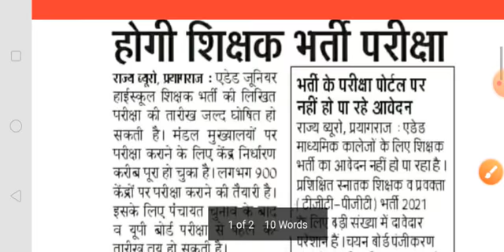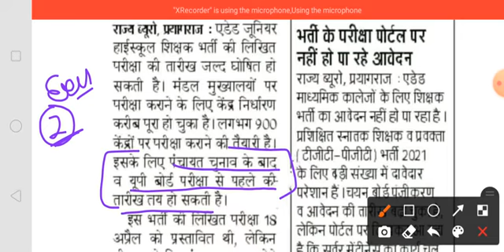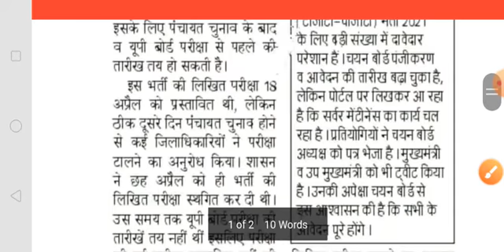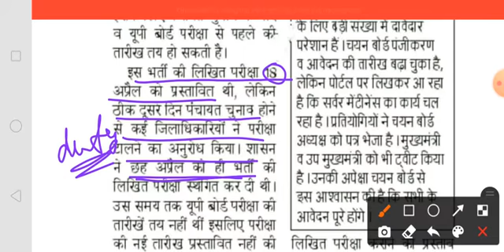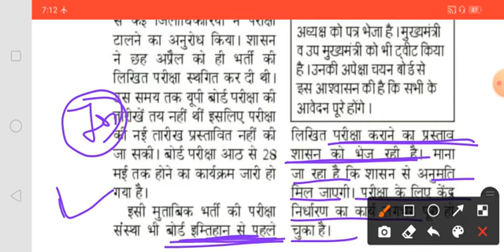जूनियर ऐडेड हाईस्कूल शिक्षक भर्ती परीक्षा 4/5/6 मई ( लगभग )